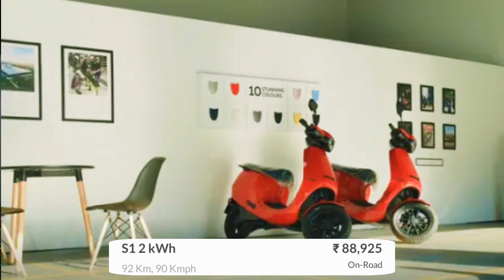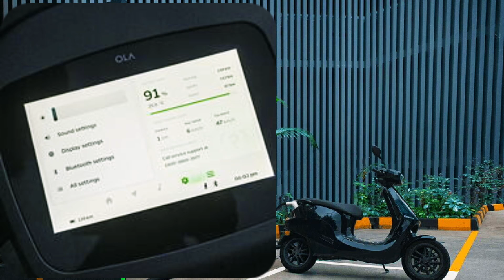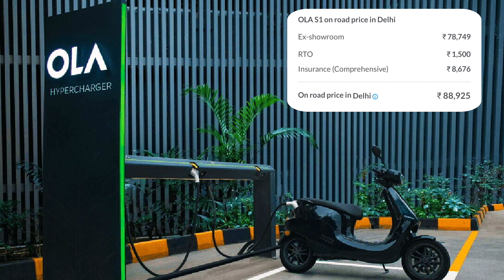OLA S1 PRO 1 Year Complete | My Review | PROBLEMS | Experience | Range